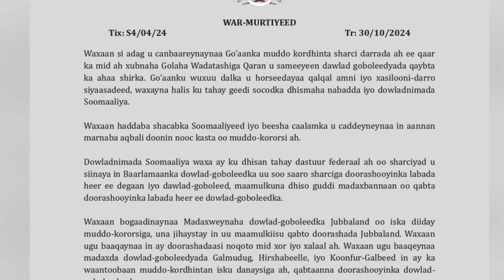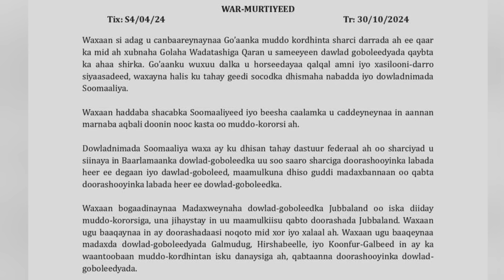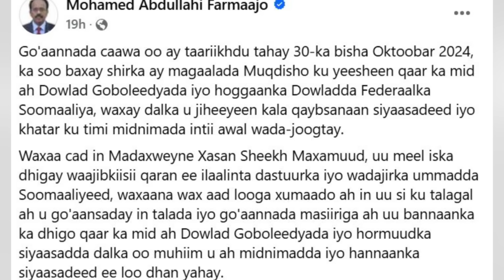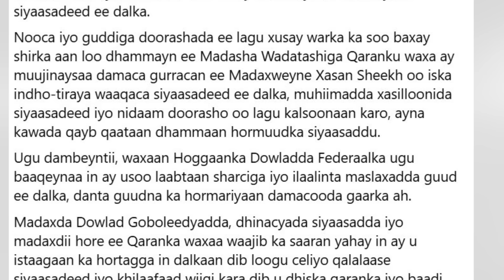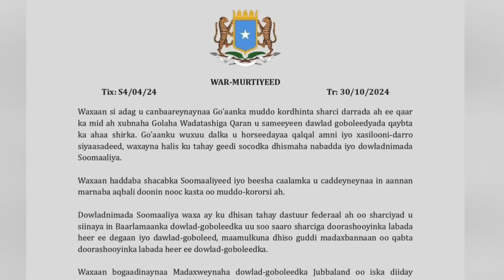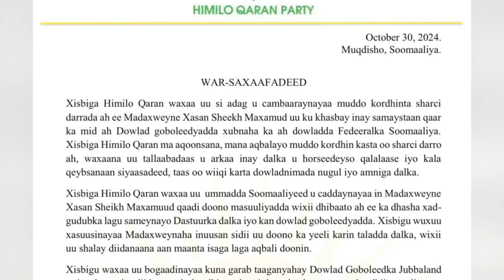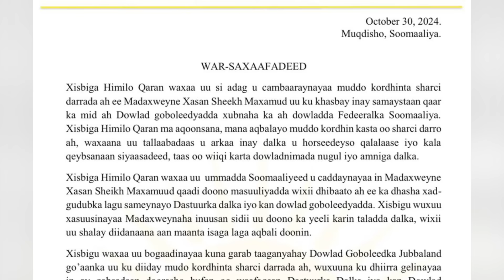Saameyntii Go’aamadii Muqdisho iyo Khatarta Weyn ee Somalia Wajahayso